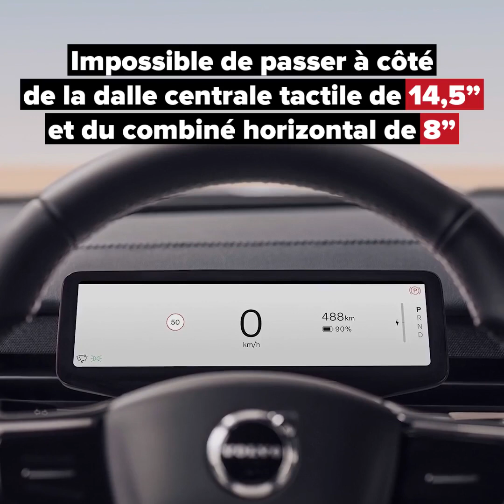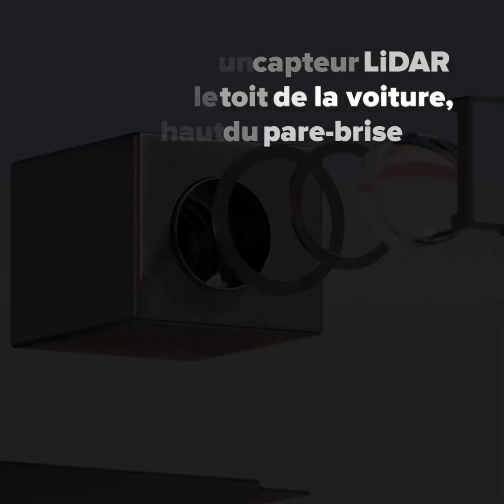Volvo EX90,5 choses à savoir sur le grand SUV 7 places suédois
Le Volvo EX90 est un grand SUV 100% électrique à sept places, disposant de nombreuses technologies embarquées, et qui devrait à terme remplacer le XC90.